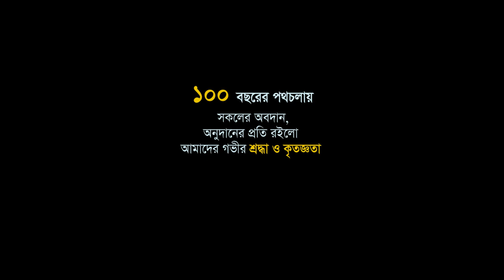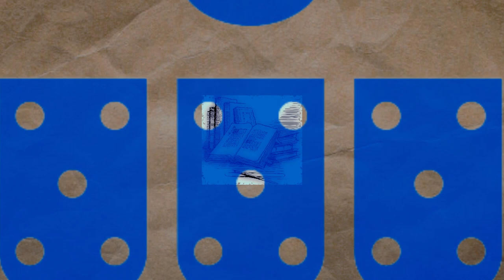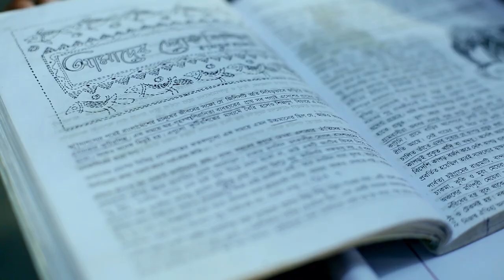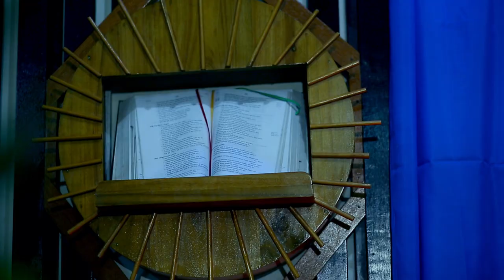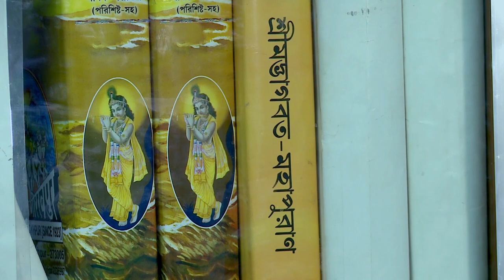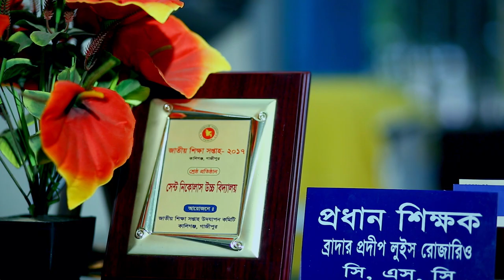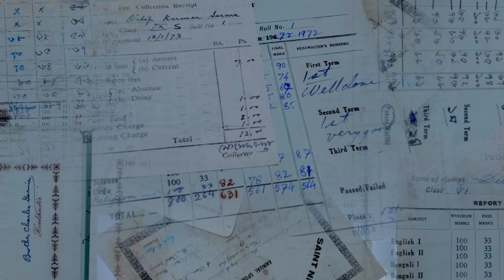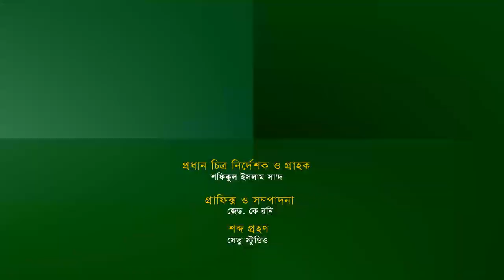St Nicholas High School documentary.